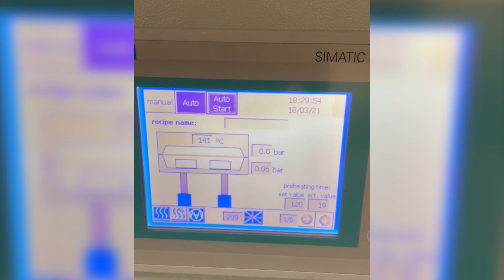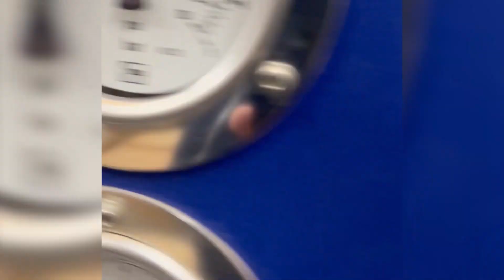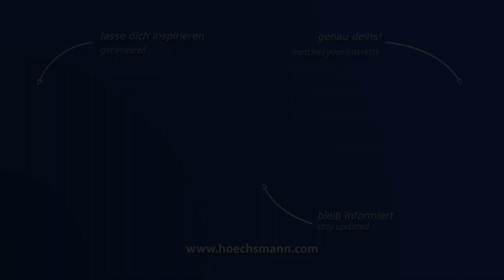BÜRKLE MULTIFOILER M8 (Höchsmann Klipphausen)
BÜRKLE Membranpresse MULTIFOILER M8